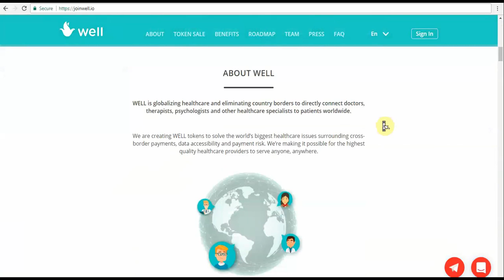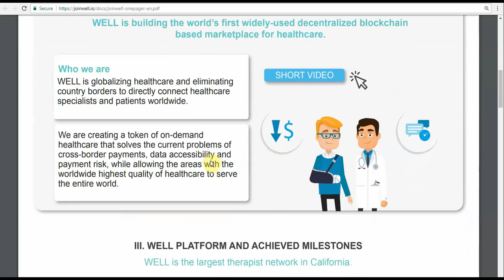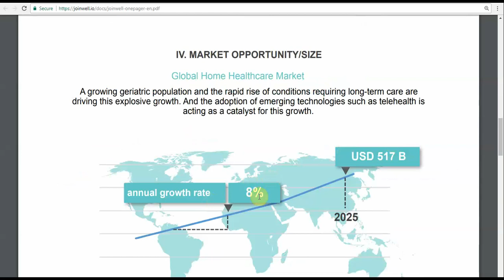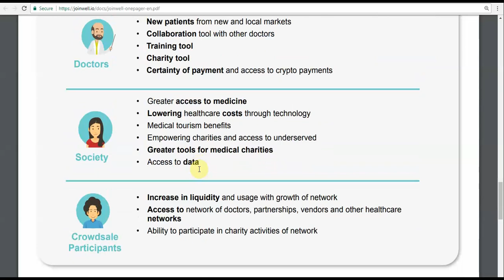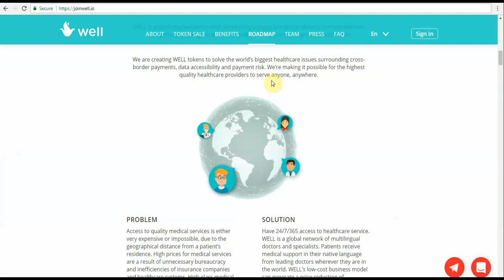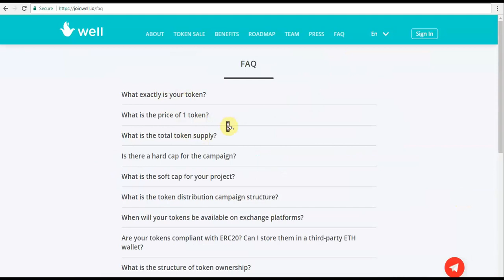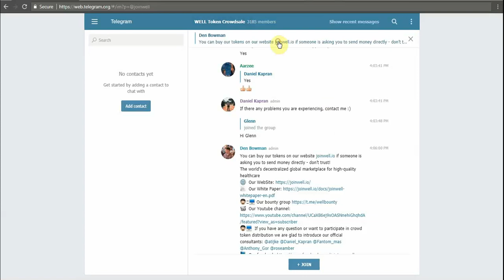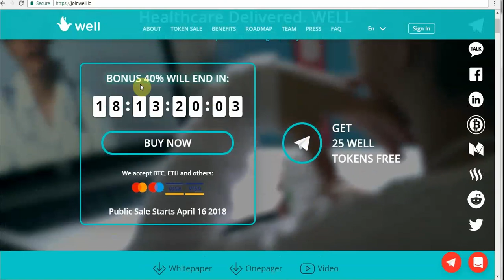WELL ICO Review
WELL is globalizing healthcare and eliminating country borders to directly connect doctors, therapists, psychologists and other healthcare specialists to patients worldwide.

They are creating WELL tokens to solve the world’s biggest healthcare issues surrounding cross-border payments, data accessibility and payment risk.

The platform would enable healthcare providers to serve highest quality healthcare anyone, anywhere.

Public Sale starts April 16 2018